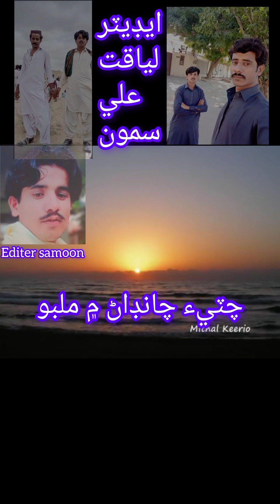November 17, 2023